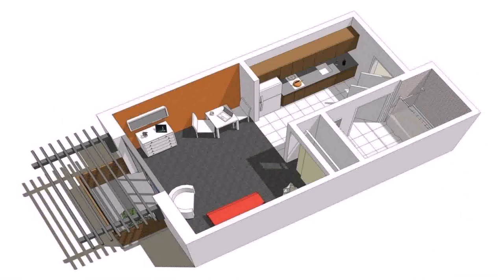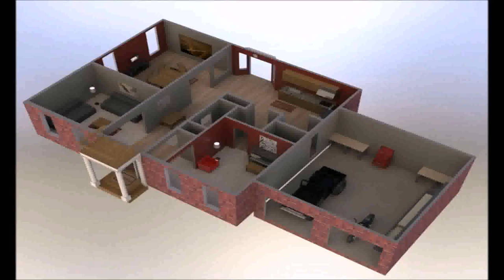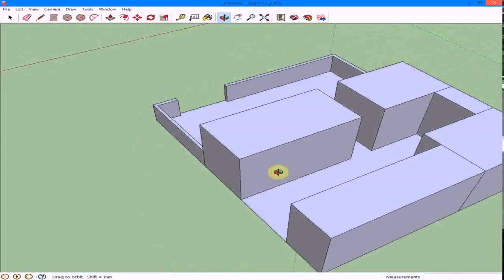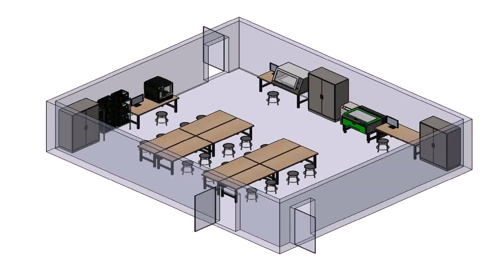House Plan Design Works Inc - DaddyGif.com (see description)